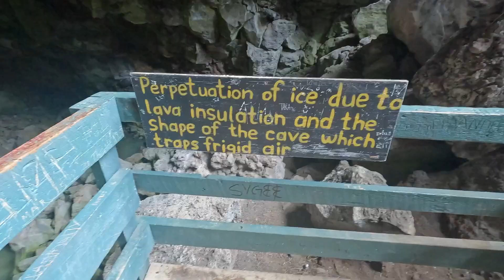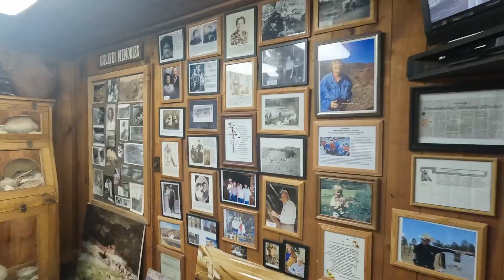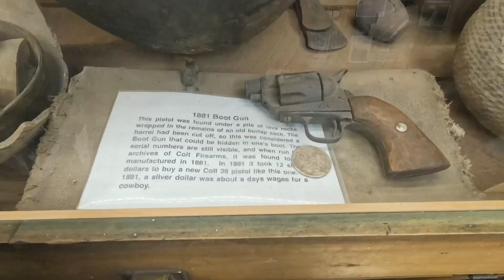Land of Fire and Ice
A short video of The Ice Cave and Bandero Volcano in New Mexico. We found this place thru Harvest Hosts, stayed the night and then the next day we walked to the Ice Cave and then I walked to the top of the Bandero volcano, up a 30 degree grade over cinders from the volcano eruption 10,000 years ago.

This was a nice stopover (Harvest Hosts) on our way to San Antonio, Tx from Durango, Co and worth the trip.

Nice people, nice place. Give it a shot.